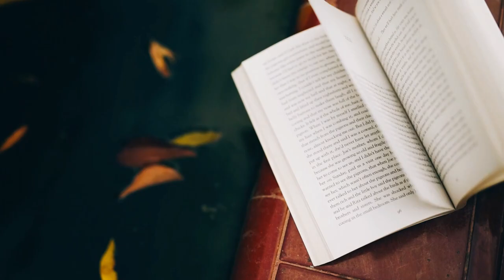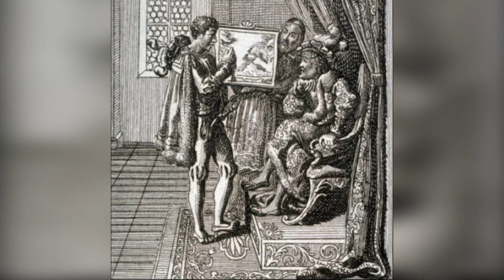Cristóvão Colombo - Biografia Resumida - Titãs da História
Bem-vindos a uma jornada fascinante pela vida e explorações de Cristóvão Colombo, um visionário que desafiou os limites de seu tempo e abriu novos horizontes no mapa do mundo.

✅Se gostou do conteúdo, curta e compartilhe!